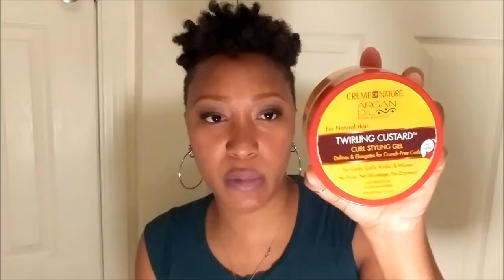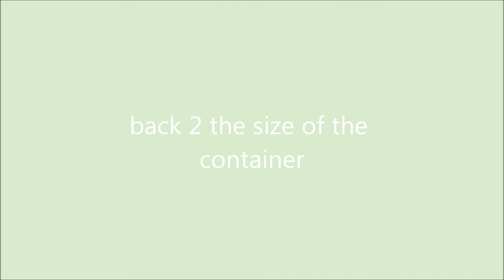(279)TWIRLING CREAM BY CREME OF NATURE: INITIAL REVIEW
HEY TULIPS!

WATCH THIS VIDEO TO SEE WHAT MY THOUGHTS ARE REGARDING THIS PRODUCT.
IS IT A GOGO OR NONO?, YOU WILL GET THE ANSWER TO THAT QUESTION FROM THIS VIDEO.

PURCHASE @
WALGREENS
CAN BE PURCHASED AT
WALMART
BEAUTY SUPPLY STORES
KROGER

PRICE
DEPENDS ON GEOGRAPHIC LOCATION
I PAID $2 OR $3 BUCKS ON CLEARANCE
EVERY DAY PRICE
ABOUT $5

***WANT TO GET FAST MONEY EASY...USE MY SHOPPERKICK CODE AND START SCANNING TO EARN MONEY ON A GIFT CARD OF YOUR CHOICE  MY CODE (BEST924980)**

HUNGRY?  USE MY UBEREATS CODE:
eats-shontaem38ue